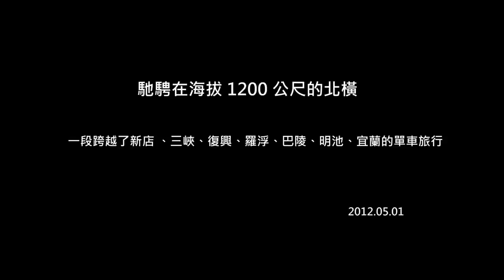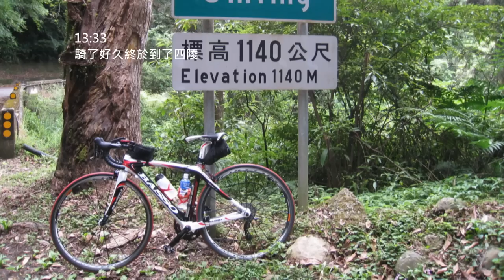2012.05.01 北橫單車之旅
馳騁在海拔 1200 公尺的北橫, 一段跨越了 新店 、三峽、復興鄉、羅浮、巴陵、明池、宜蘭的單車旅行.